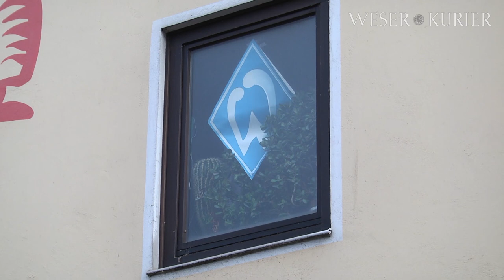Werder schafft den Klassenerhalt über die Relegation: Die Fans sind erleichtert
Bremen, 07.07.20: Werder hat den Verbleib in der 1. Fußball-Bundesliga über die Relegation geschafft: Gegen den 1. FC Heidenheim schafften die Grün-Weißen am Montagabend ein 2:2 im Rückspiel, das reichte nach dem 0:0 im Hinspiel aufgrund der Auswärtstorregel für den Klassenerhalt. Wir waren unter anderem am Brommyplatz mit der Kamera unterwegs.